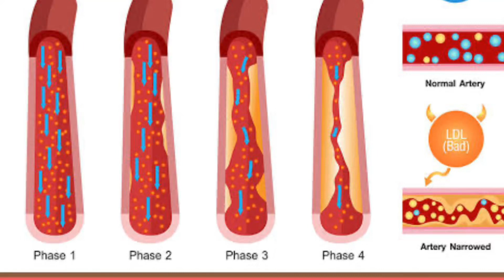Eto lang iniinom ko at Bumababa kagad Cholesterol ko